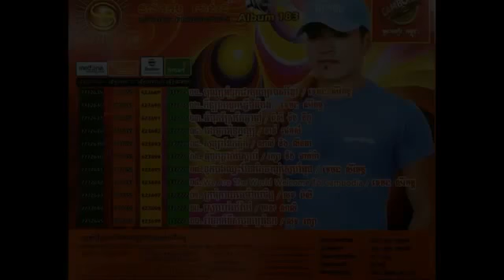Sunday CD Vol 183 ►4 Bong Nak Om Tuk Lbey James